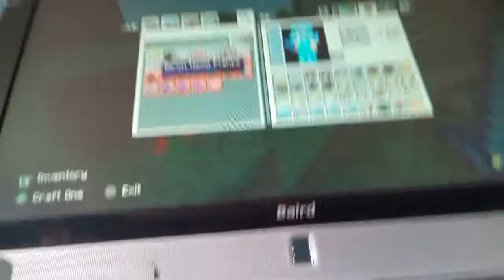Mincraft Leah Gibson☺